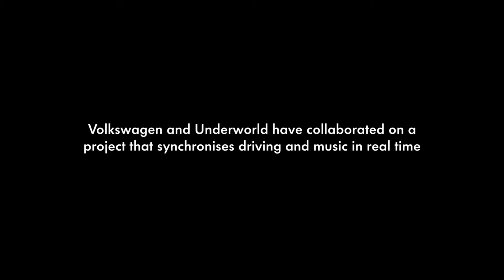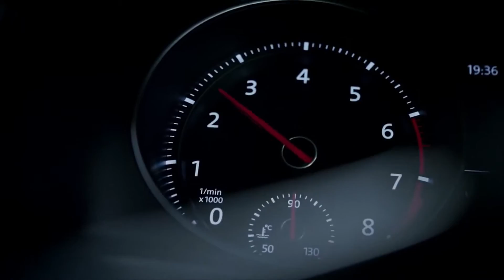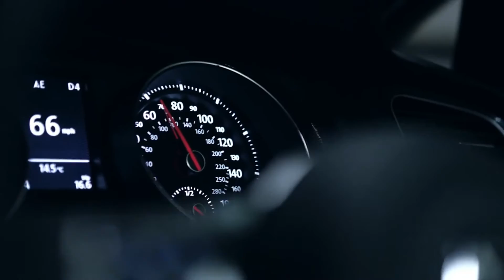Новое приложение Volkswagen создает музыку в зависимости от стиля вождения авто